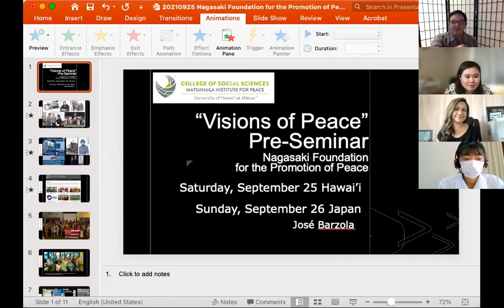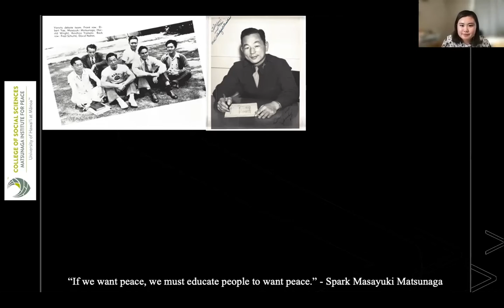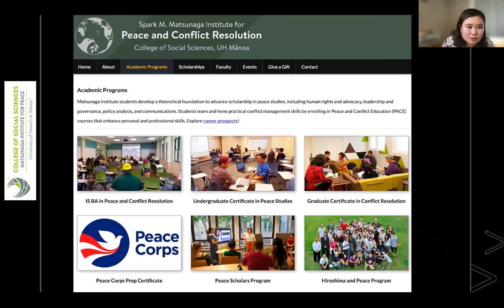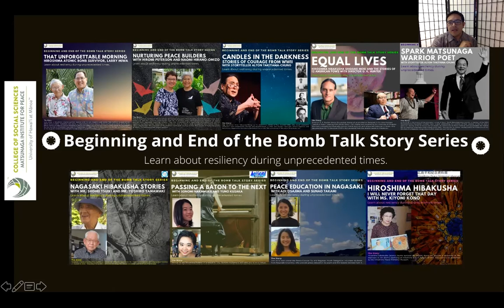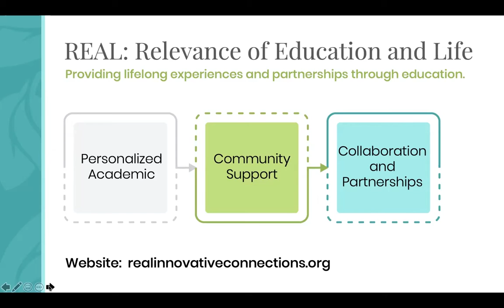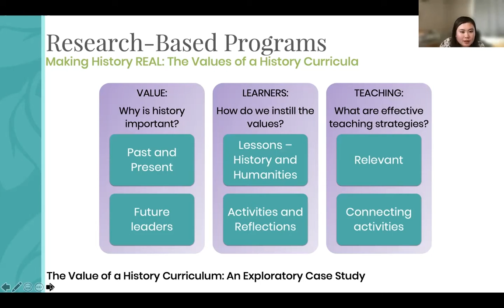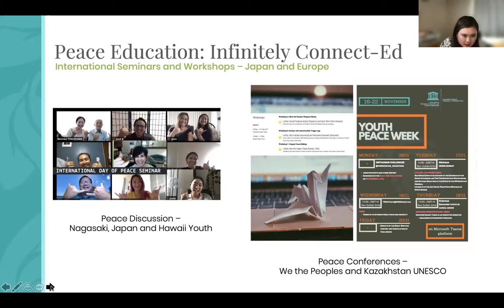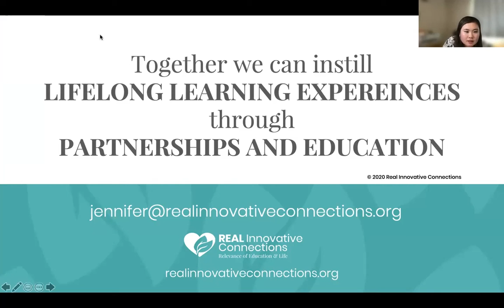20210925 | Nagasaki Foundation for the Promotion of Peace | Pre Seminar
The Story:

Join us for two presentations provided in English with Japanese translation on "Visions of Peace" with José Barzola and "Discovering the Pacific" with Dr. Jenn Sagon-Taeza.

About Speakers:

success in administration, student development within academic and student affairs. José is also a professional mediator and facilitator for 10 years both in New York and Hawaii.

Dr. Jenn Sagon-Taeza is the Executive Director for REAL Innovative Connections, a non-profit organization who provides lifelong experiences through education and partnership. She has dedicated over 20 years in education as a classroom educator and designing innovative curriculum to support students and educators.

Partnership by the Nagasaki Foundation for the Promotion of Peace, REAL Innovative Connections, and the Matsunaga Institute for Peace.